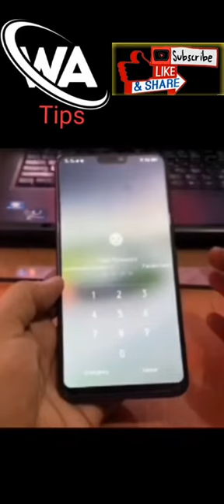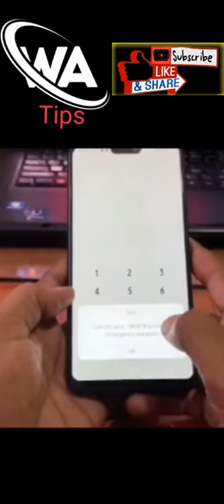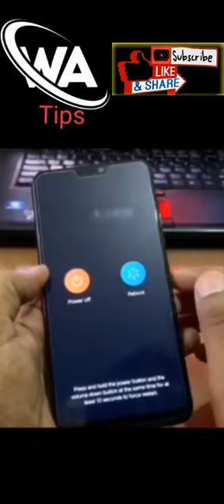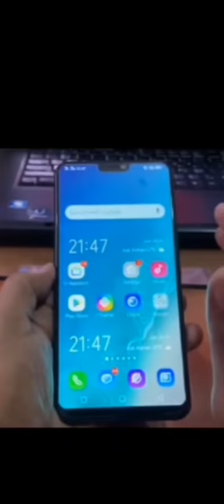how to unlock android phone lock | unlock all mobile without data loss.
how to unlock android phone lock.

unlock all mobile without data loss.

Search My YouTube Channel on this link

/UCRAAPlh9D2c00IatvvxpsWg)

 And Get new Most easy Videos about people and blogs.

I'm on Instagram as @waqas_aslam_w.a. Install the app to follow my photos and videos.